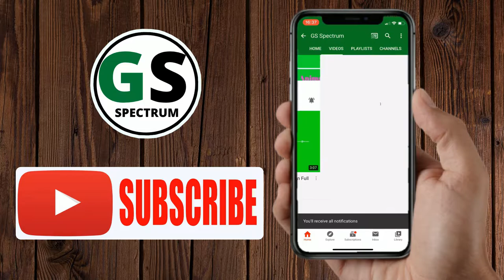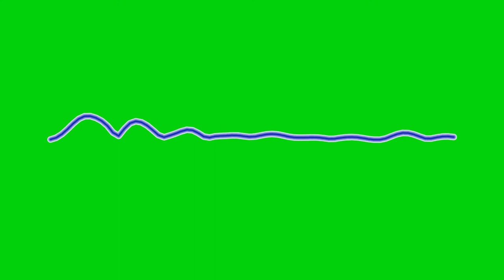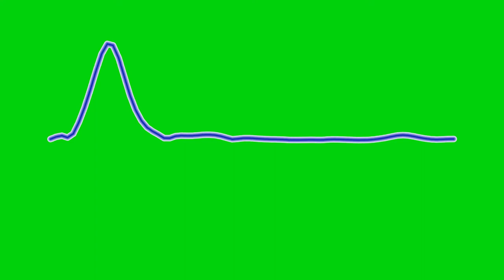Best Green Screen Audio Spectrum Line [No Copyright Music]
Hi guys

Reuse: You can use our contents but make sure to give credits.